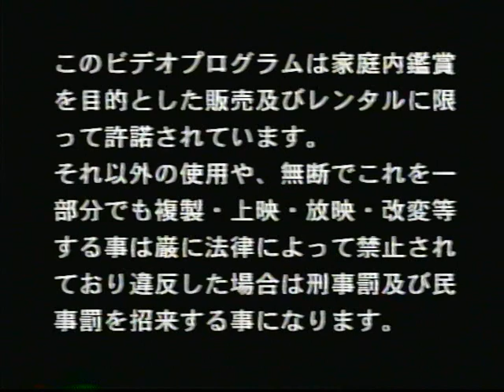Five Ways Logo & Copyright Warning (2000)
Five Ways was an adult anime video distribution label owned by X City. This logo is also an example of an underhanded tactic video distributors used to do back in the day...the back of the box might say "26 minutes", but sometimes, 2 of those minutes will just be the slowest text cards in the world.